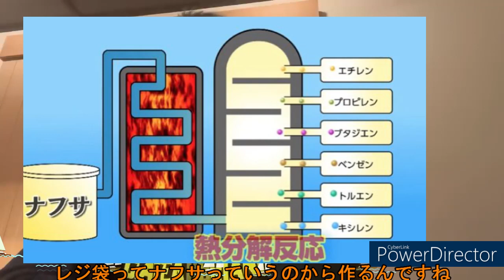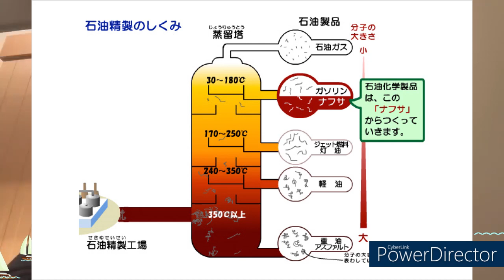レジ袋廃止すれば環境のためになると思うやつら全員見ろ サスティナブルはファッションじゃないぞ